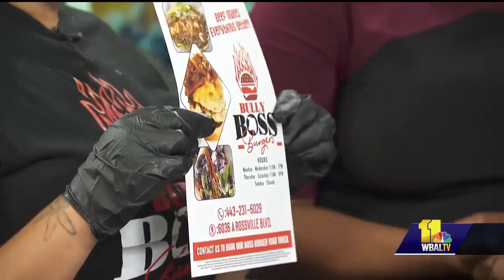Sunday Brunch: Bully Boss Burgers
Bully Boss Burgers joins Jen and Jenyne in the WBAL TV 11 studio for Sunday Brunch. From Beef to Veggie, Signature to Hawaiian, there's something for everyone at Bully Boss Burgers.